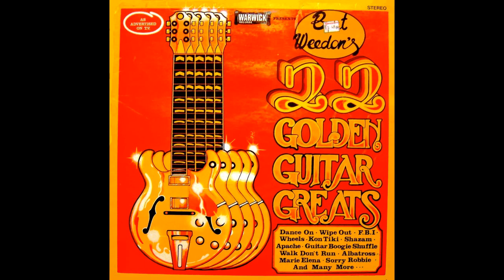BERT WEEDON - SCARLET O'HARA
Great #13 (side two) from the vinyl LP:
Bert Weedon's 22 Golden Guitar Greats.